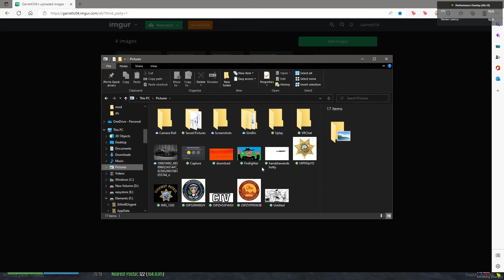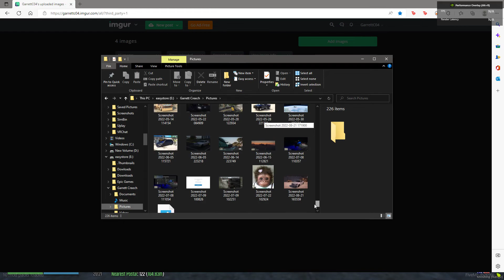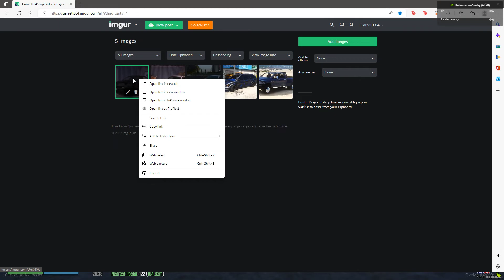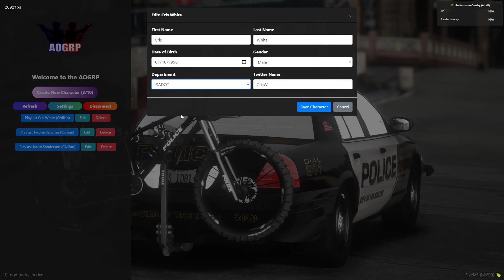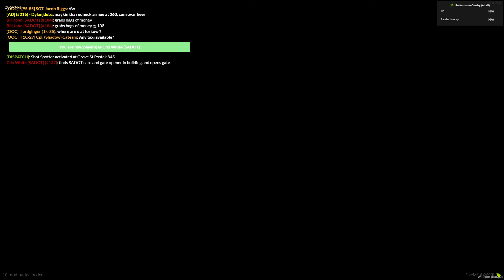Stealing Cars in AOGRP | Episode #14